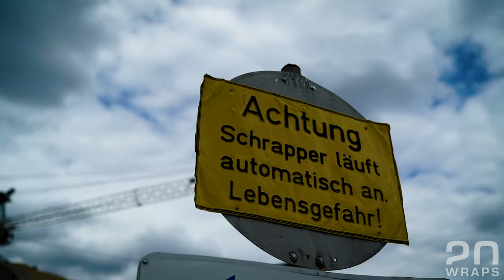BMW WRAPPED IN 20 WRAPS LIQUID POISON GREEN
20 WRAPS Exclusive Color Series | Liquid Poison Green

Where can i get this wrap film?